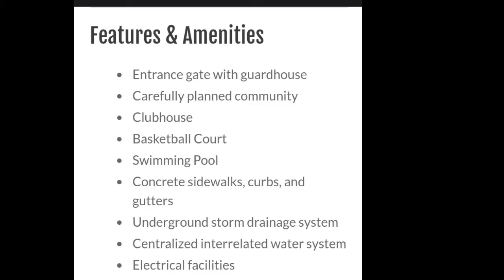Pre selling Lots Ang Townhouse in Angono Rizal!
Pre-selling at The Hamptons Place at mahabang parang Angono Rizal!
Free Tripping!